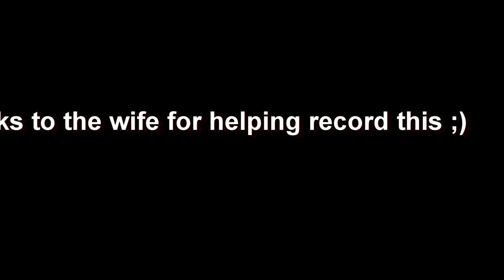Seadoo long tail test